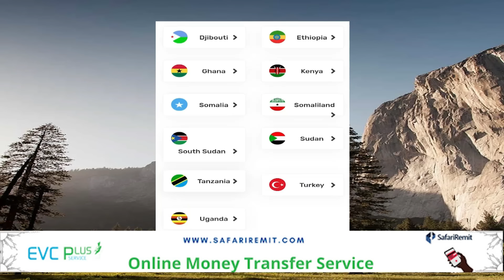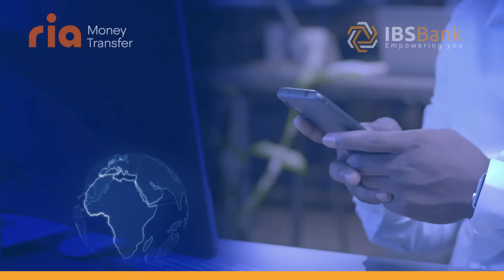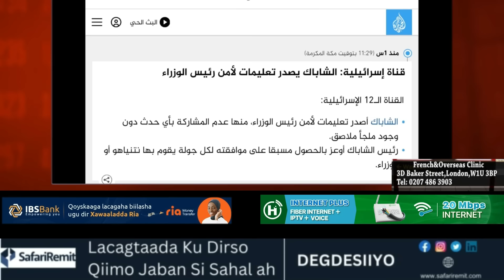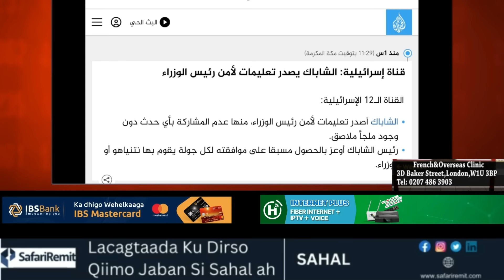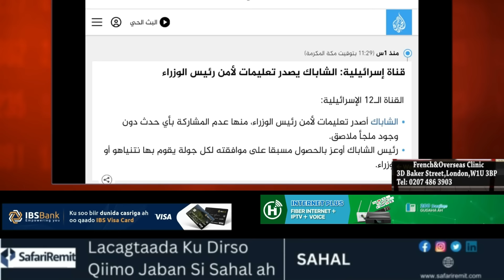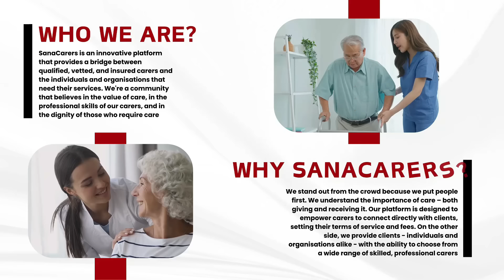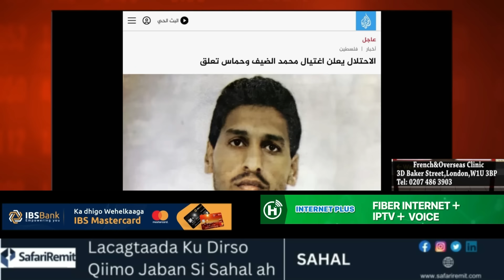GALAB: Natenyahu oo amaankiisa aad loo adkeeyay isagoo godad dhulka hoostiis ah lagu qarinayo, xaala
GALAB: Natenyahu oo amaankiisa aad loo adkeeyay isagoo godad dhulka hoostiis ah lagu qarinayo, xaalada oo cabsi cabsi gaartay